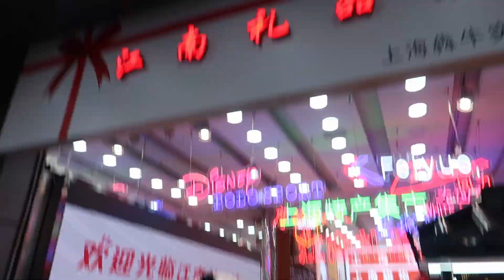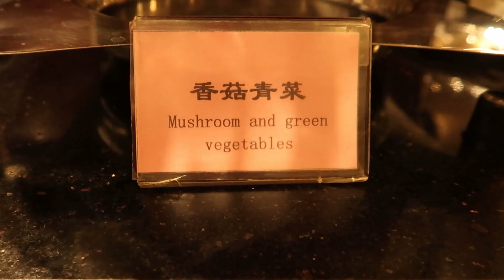Shanghai Skyline...(Part 2)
Part two of my travels through China, where magnificent views and delicious foods awaited!